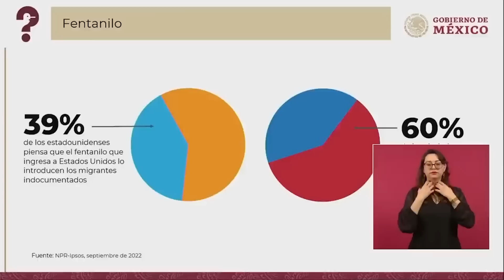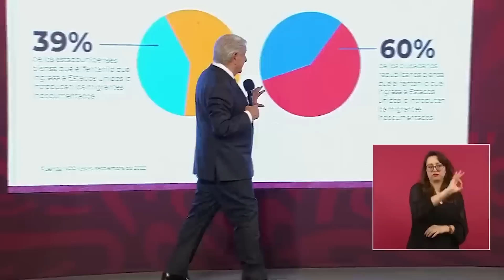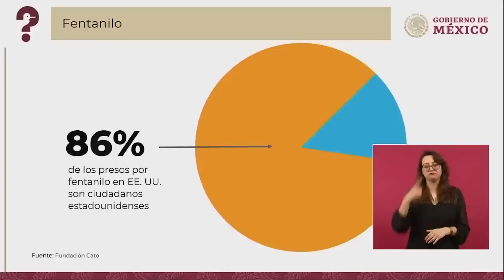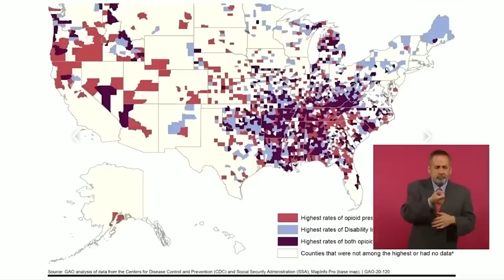¡MARTEZAZO! PREPARAN TODAS LAS FUERZAS; AMLO NO PERDONARÁ ESTO